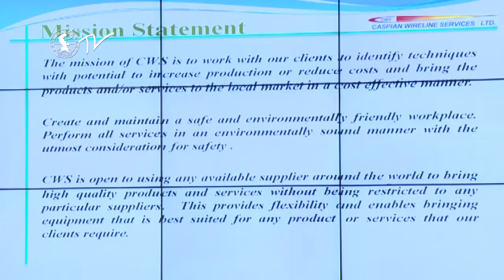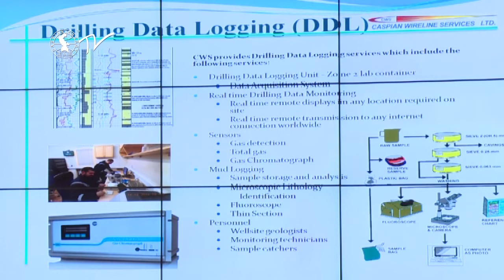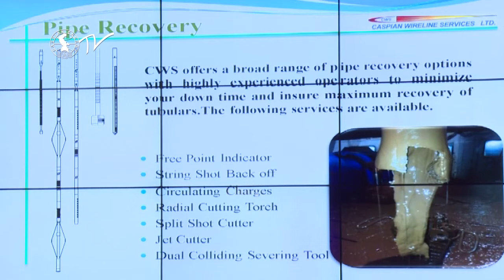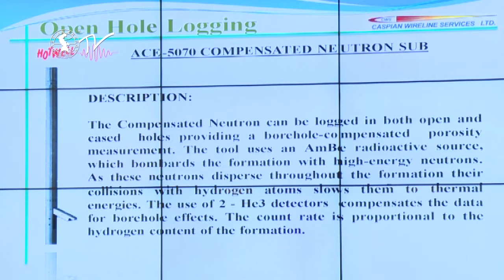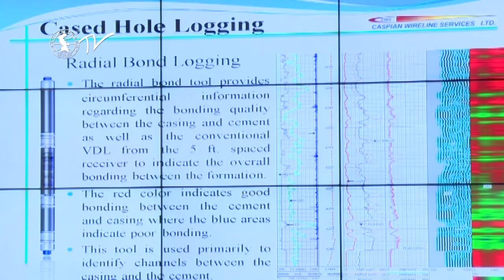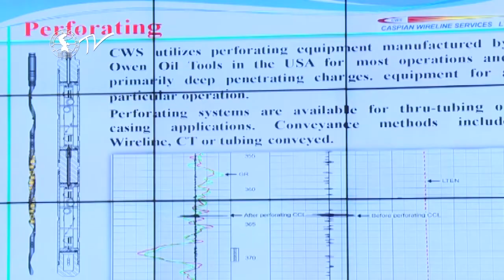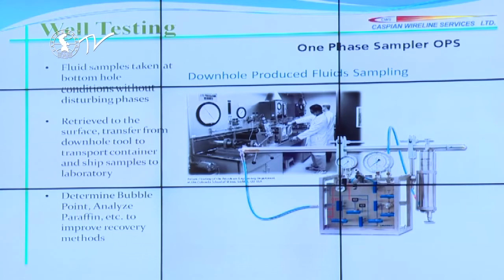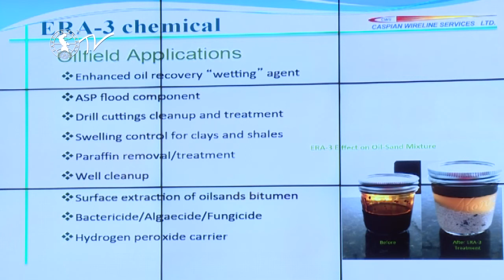Calvin L Wilson - Caspian Energy Forum - Baku 2015-eng